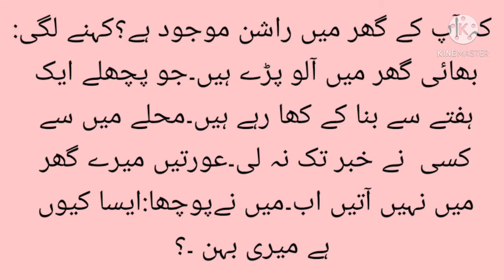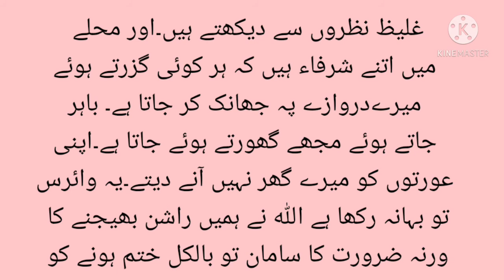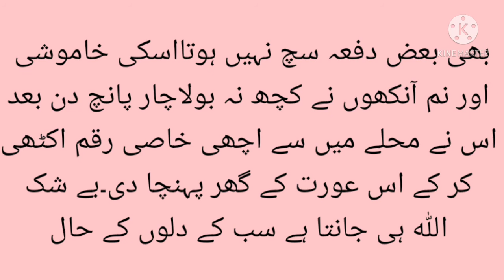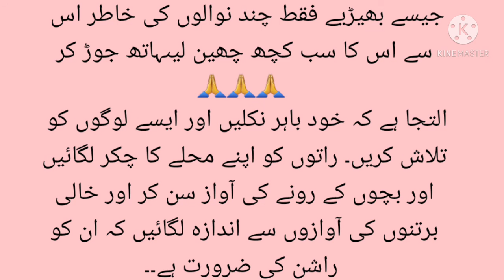Fahasha Aurat Ka Qissa || Fahasha Aurat Ka Ghar